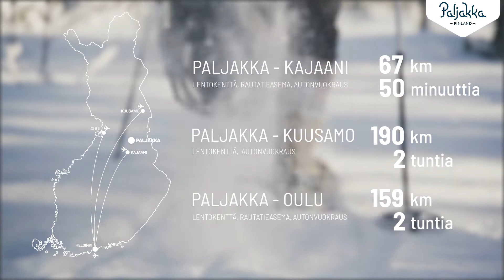Paljakka Finland Winter Talvi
Guided nature activities for every day of the week. Check this out and book your own winter holiday activities!

Ohjattuja retkiä viikon jokaiselle päivälle. Kurkkaa mitä on tarjolla ja varaa oma lomaohjelmasi!